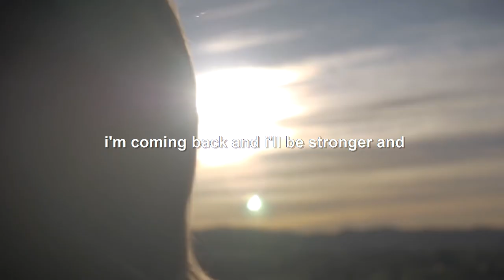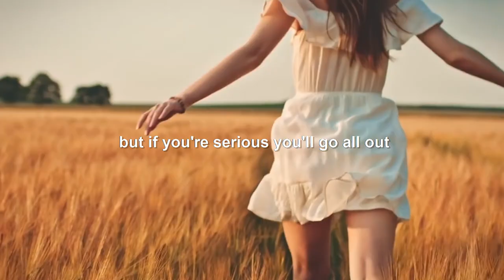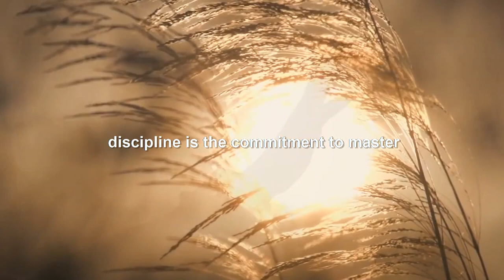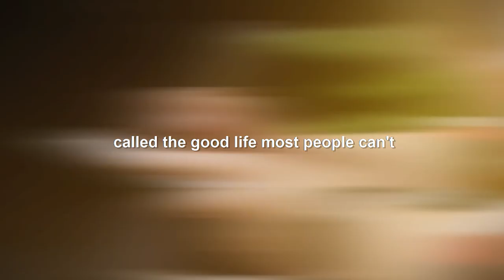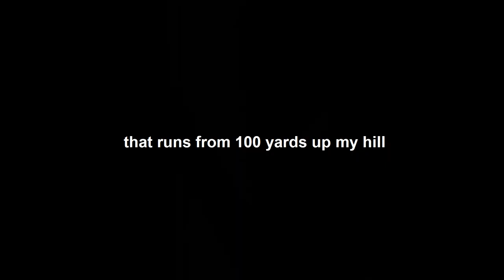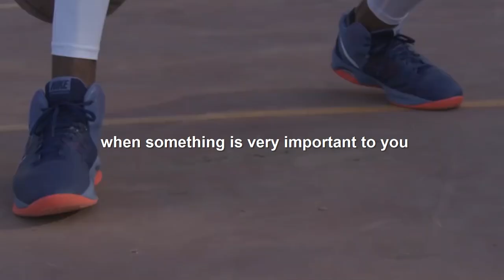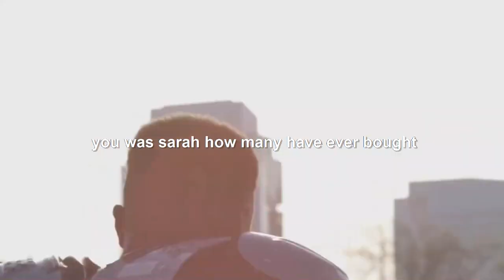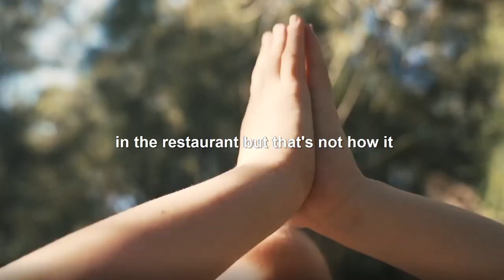HARNESS YOUR GREATNESS – Stay Disciplined | Best Motivational Speeches Video 2021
Everyone has greatness inside them.  Use discipline and visualize a better life and all hardships will pass.

Speakers:
Les Brown
Ed Mylett
Tony Robbins
TD Jakes

If you enjoyed this video and it has helped you, please share and like it. It really helps if the video is seen by others. I can't tell you how grateful I am for the support.

Life is hard and can be defeating without encouragement and coaching.  Allow these speakers to support your motivation & confidence through tough times.  Keep watching these motivational videos to keep pushing and driving through life.  We all have deep, dark days that destroy us inside.  Keep moving forward and your break will come soon!  Keep positive, keep your chin up, keep moving forward…

Listen to this every morning to rise & grind and take on the day.

For the blueprint to take practical, actionable steps to realizing your dreams, start with our free 40-minute masterclass online training.

Already watched our free masterclass and want the full online training?

I made this video with the intention to help others in a motivational/inspirational form. The clips and music I have used I do not own in most cases. My understanding is that it is in correlation to Fair Right Use, however, given that it is open to interpretation if any owners of the content clips would like me to remove the video I have no problem and will do as fast as possible. please Email – - if you have any concerns at all.

Lastly, these videos are to educate people in an entertaining fashion. Given these are very short videos the short parts I use them to act as a catalyst to further reading.

Title:  HARNESS YOUR GREATNESS – Stay Disciplined and Build Your Future  | Best Motivational Speeches Video 2021